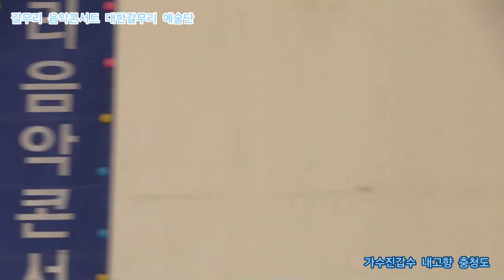가수진갑수 내고향 충청도 원곡조영남 청아가수 신곡발표회 축하공연 갈무리 음악콘서트 대한갈무리 예술단 정기공연 관광특구 월미도 학무대 특설무대